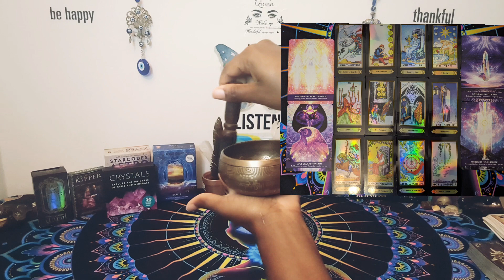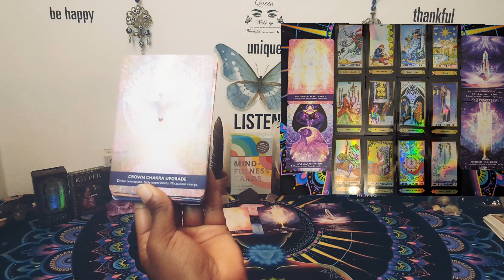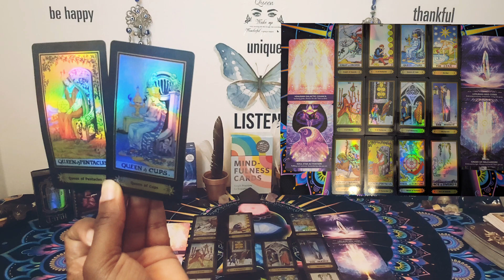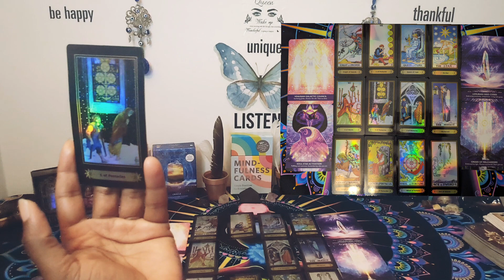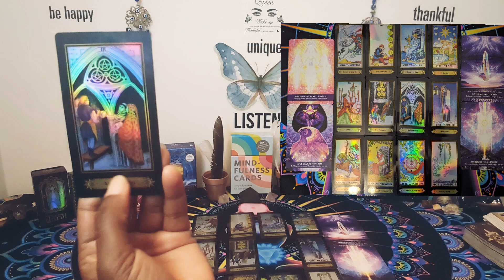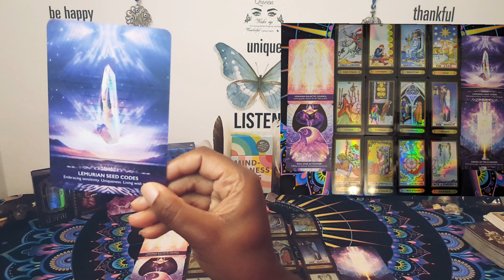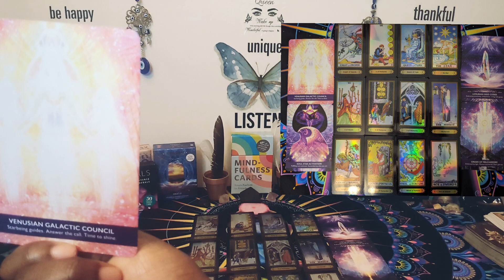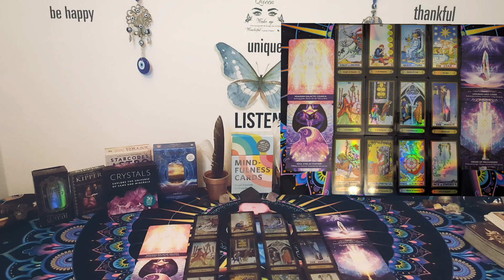The 🛞 is turning in your favor 🪄 and you are being crowned 👑🎊🎊🥰🥰💯💯💯 light beings are supporting you🌌